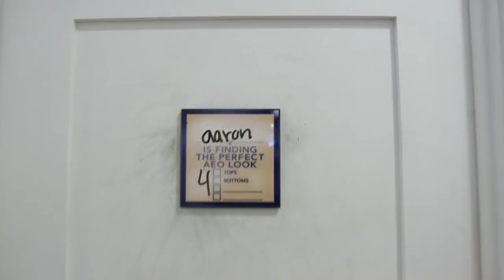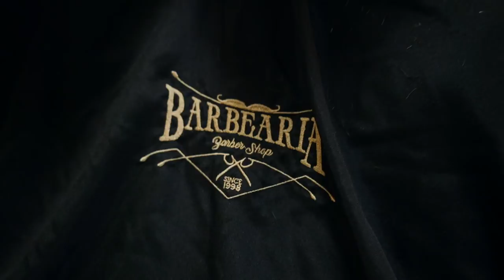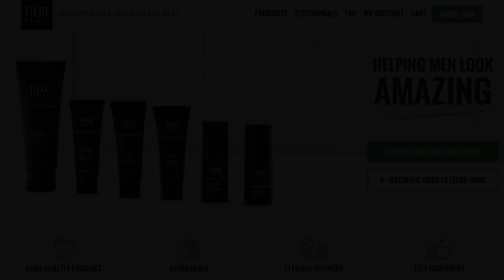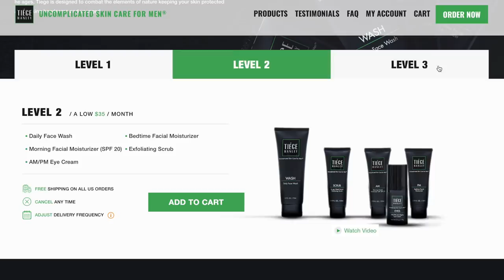QUICK STYLE FIX: ARAN | A Men's Makeover Series *Brought To You By Tiege Hanley*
use code: QUICKSTYLEFIX25 for 25% off your 1st system

Enhance your handsomeness TODAY!  Use code: ALPHAM25 for 25% OFF your 1st Tiege Hanley kit!

In this video men's style, grooming, fitness and lifestyle expert, Aaron Marino of IAmAlphaM, AaronMarino, and Pete & Pedro is meeting Aran for the Quick Style Fix episode 2. Aran is a 21 y/o college student who lives in a box truck that he bought off of Craigslist which he turned it into a tiny house. He's going to school for sustainable tech (applied physics) and physics. Additionally, his mother is sick. He's never had a shopping spree, having grown up in a lower class, poor town in the 'middle of nowhere.' Many times, he's gone without.
Shopping & Grooming
They are heading to the mall, looking for clothing which will make him look more professional in the business world. They look for jeans at American Eagle. The wash with the most use is a darker with minimal distressing. They purchase chinos along with three pairs of jeans including a pair of black. Next up's shoe shopping for functional as well as a dressed-up versions. JC Penney was a big thumbs down so they head to Macy's. He later gets his hair 'did' while Alpha tells us a little more about Aran.They didn't go through all the budget, so he's being sent home with the money they didn't spend.

Uncomplicated Skin Care
Before the transformation is revealed, Alpha talks about Tiege Hanley and how they are the exclusive sponsor of this series. He stressed that you have got to try Tiege Hanley - the most uncomplicated skin care in the history of skin. Tiege Hanley provides all the essentials that men need to take care of their skin. Use the link with the discount code for 25% off your first system: Wash, AM + SPF, PM, and Scrub. Level 2 and Level 3 add eye cream and super serum respectively. There is no better time than now to start taking care of your 'handsomeness' future.

The Transformation
The new wardrobe consists of: trucker jacket, white oxford, a few button down short sleeve shirts, 2 long sleeve polos, 3 tees, 3 jeans, 1 pair of chinos, and 2 Tiege uncomplicated shirts. The first outfit features white Converse, slim fit jeans from American Eagle, fabric belt, white v neck tee, and a stylize light-weight hoodie. The second outfit is clean, simple, and timeless as well as sophisticated: the white Converse, slim fit chinos, fabric belt, white patterned short sleeve shirt, and Levi trucker jacket. He also is getting a 1-year subscription to Tiege Hanley which he appreciates greatly due to his on-going skin care battles.